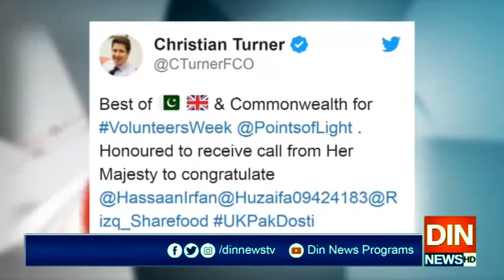برطانیہ میں پاکستانیوں نے تاریخ رقم کردی